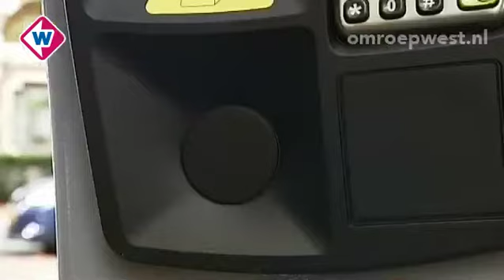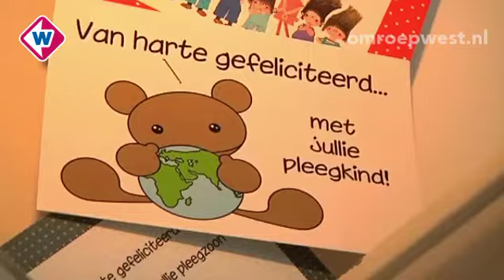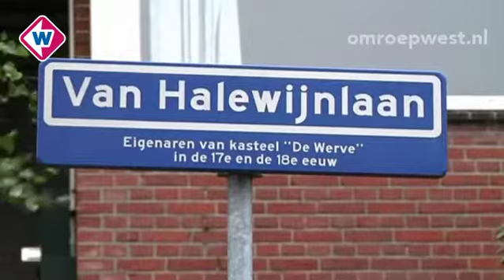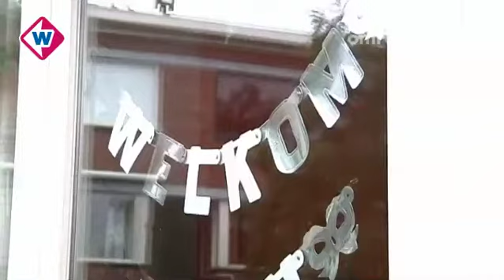TV West Vandaag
Donderdag 4 oktober, 17.30 uur* Geen muntgeld in parkeermeters Den Haag * Begrafenis Henk van Oosterom * Leiden na Leidens Ontzet opgeruimd * Identiteit dode in zaak Bergeijk bekend
* Kater Westland over gemeentehuis Presentatie: Nawal Bakkali en Herman
Nanninga